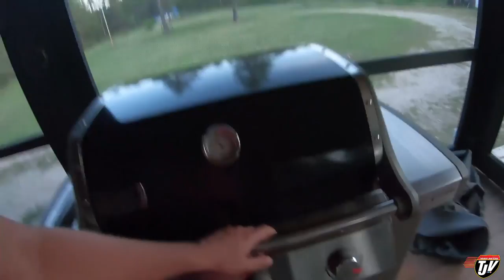My Trucking Life | SOLD!!! | #1771